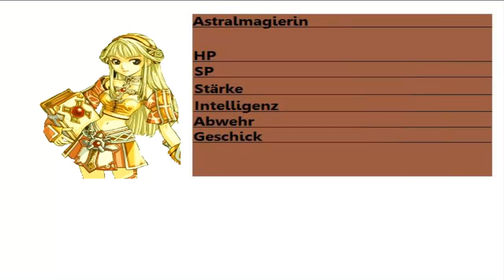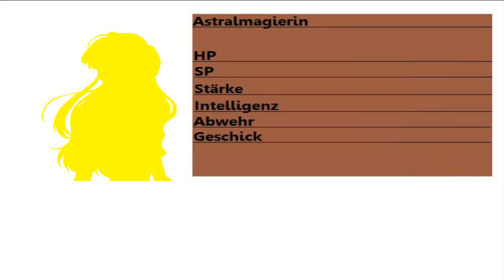Let`s Play: Eternal Light (P17) - Mitten im Leben